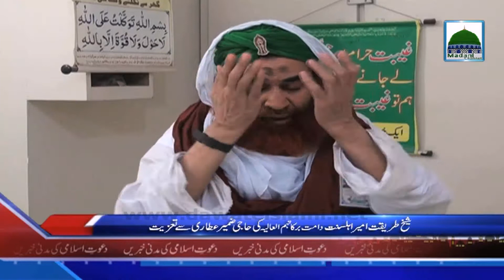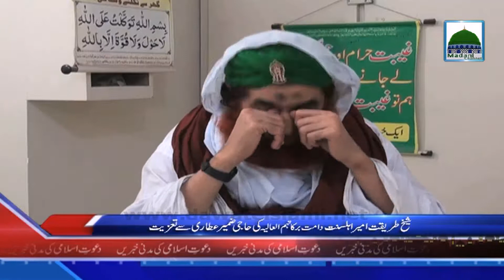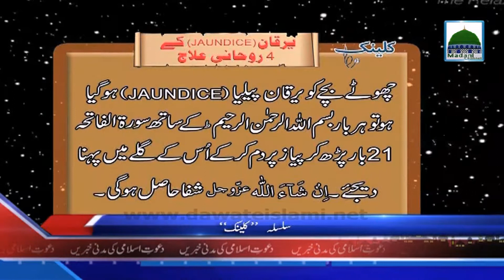News in Urdu - 16 Jamadil Awwal - 25 Feb 2016